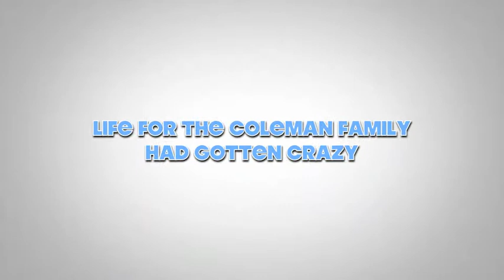Coleman Vacation Trailer